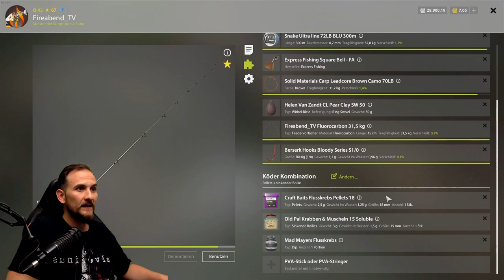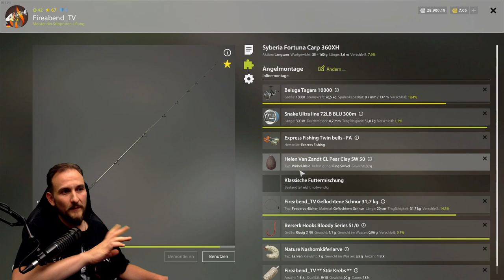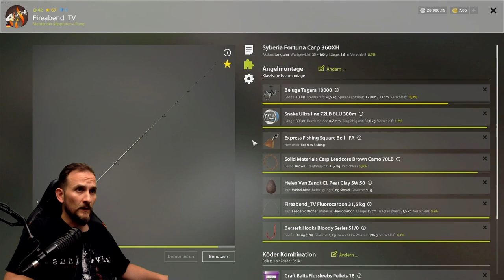Russian Fishing 4 - Achtuba - Störangeln